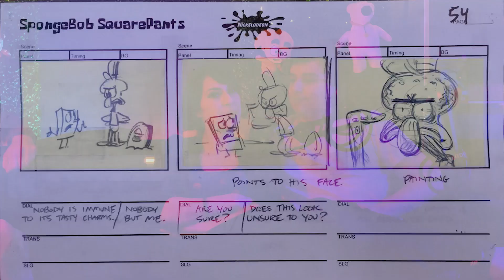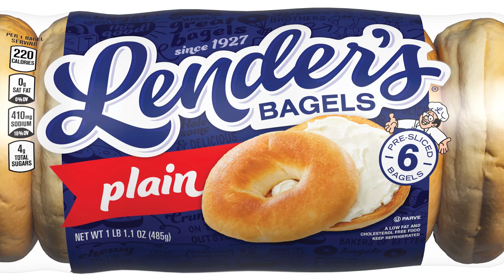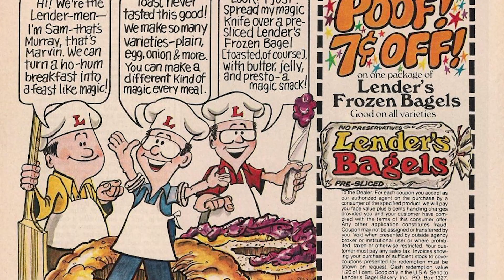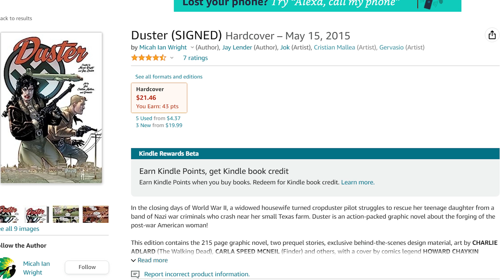Jay Lender Talks SpongeBob! | Meeting Halfway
Animation Legend Jay Lender joins Mark and Veronica today, to discuss his work on SpongeBob, Phineas and Ferb and Hey Arnold!

Check Out his Graphic Novel here!

Meeting Halfway is a weekly podcast featuring LSMark and Veronica as they interview creators and artists that have been both life-long and contemporary inspirations for their collective creative worlds.

You can also find weekly episodes on Spotify, Apple Podcasts, or wherever you listen to podcasts!

0:00 Intro
1:35 Getting Into Cartoons
21:00 The Animation Union
26:30 Working on Hey Arnold
43:50 Thoughts on Modern Spongebob
56:40 Being Blacklisted by Nick
1:16:20 Favorite Spongebob Moments